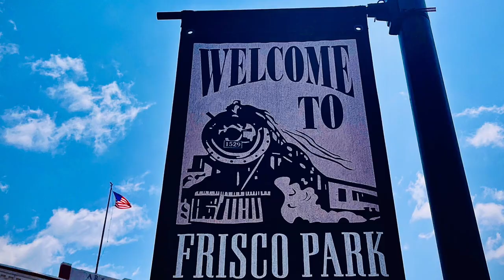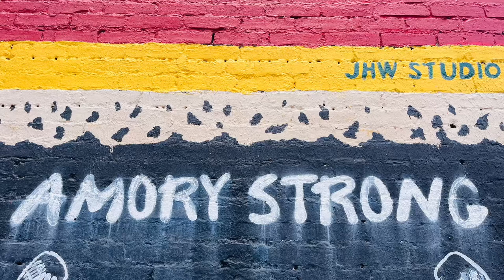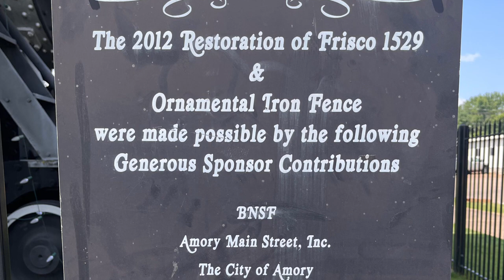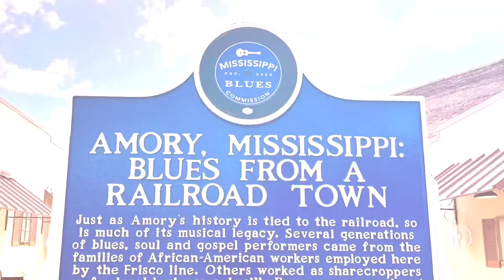Dredge America - Amory, MS 2023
My time is closing short pretending to be an SSHO again here on the America…

Leaving right where it all started. Always spiral up and find deeper meaning in the same things the universe throws your way. Amory and Columbus… think I finally understand you!